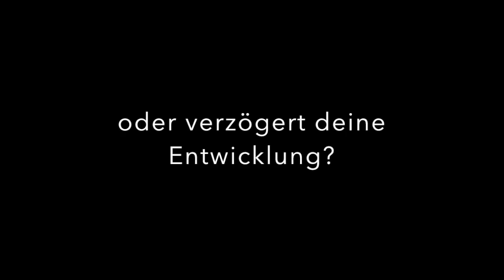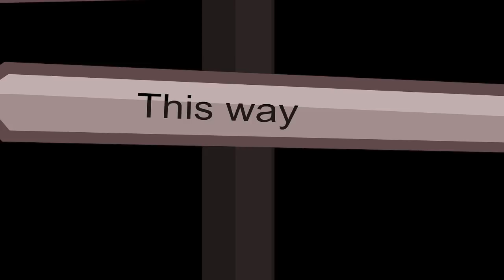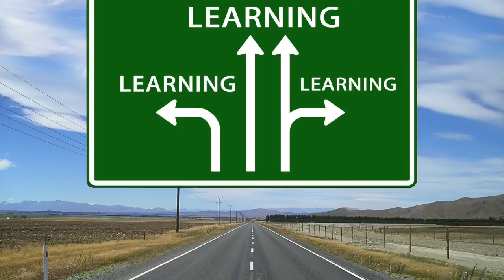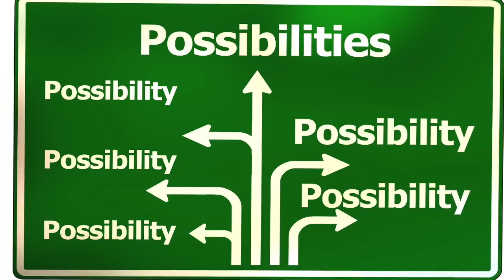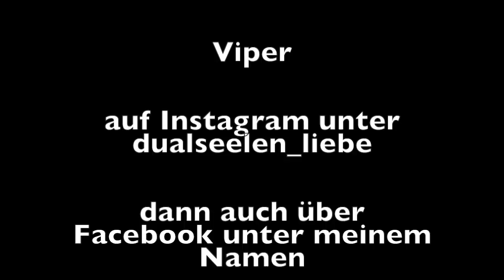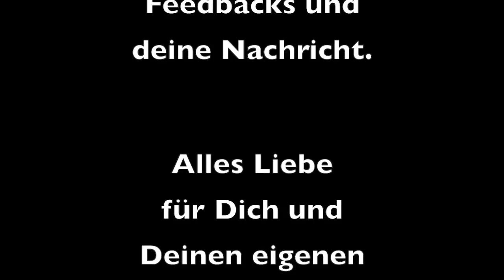Stelle dir die richtigen Fragen damit du voran kommst! Dualseelen Seelenpartner Weg Video 105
Du kennst das sicherlich: ständiges Gedankenkarusell um etwas oder jemanden und du kommst da nicht raus!
Warum bringt dich das Denken und Nachdenken nicht unbedingt schnell voran auf dem Seelenentwicklungsweg?

Welche Fragen sind sinnvoll - welche nicht?

Das erfährst Du heute in diesem Video.

Gute Erkenntnisse und alles Liebe.

Herzliche Grüße,

deine Helga

Genauso freue ich auf Deine Kommentare und Fragen.